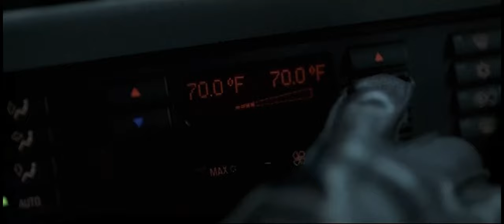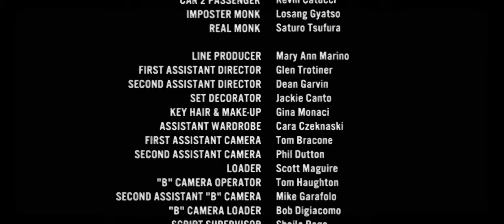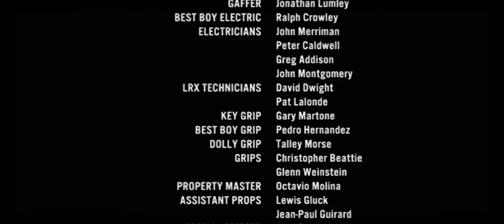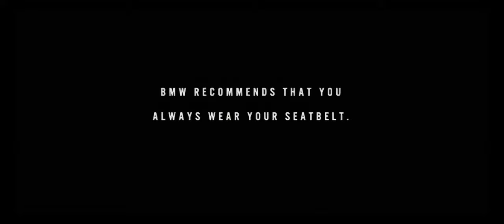BMW Films "Chosen" (Remastered in 4K) S01E02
BMW Films Series: "The Hire"
Season 1 Episode 2 "Chosen"

As a huge fan of this series, I've taken on the task of digitally remastering it for everyone to enjoy. These films inspired me as kid and even to this day. This one goes out to all the die-hard fans, enjoy!

The Driver protects a holy Asian child that was brought to America by boat. The child gives the Driver a gift but says that he is not supposed to open it yet. After being pursued by many armed assassins, and being grazed in the ear, he delivers the boy to another holy man. The Boy however signals silently to the Driver that the man is not actually a monk, indicated by his footwear. The Driver defeats the impostor holy man and rescues the boy. As he leaves the Driver opens the gift which is revealed to be a Hulk bandage for his bleeding ear.

Starring Mason Lee
Directed by Ang Lee
Written by David Carter
Featured the BMW 540i